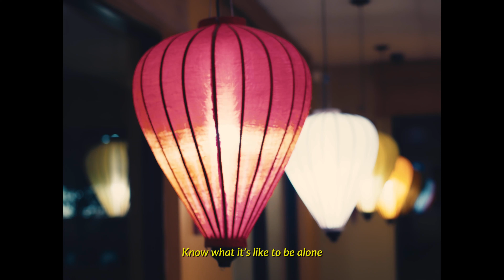Porter Gannon - "Lonesome" (MV)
A special thanks to Saigon Express located in Escondido for allowing use to use their restaurant for this cinematic creation.

Director & Producer: Porter Gannon

Videographer, editor, colorist: Joel Duran